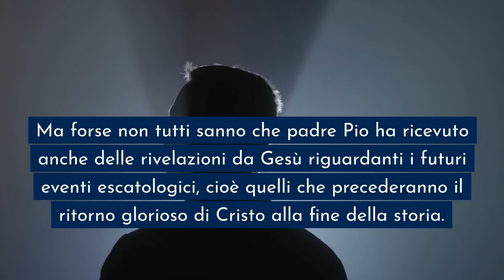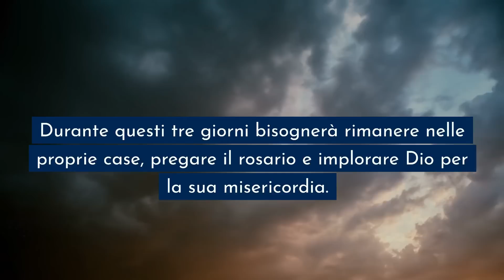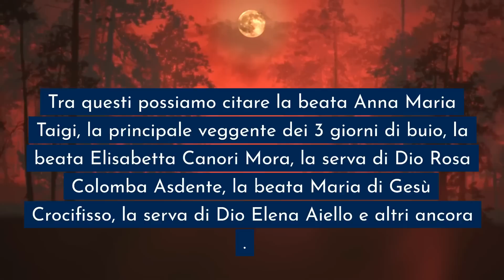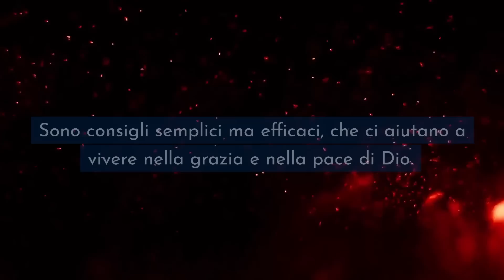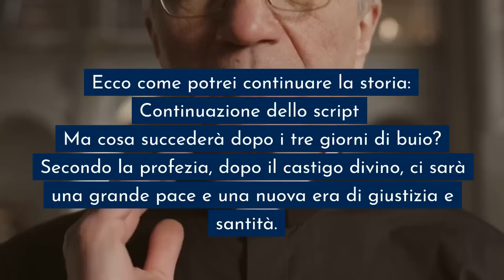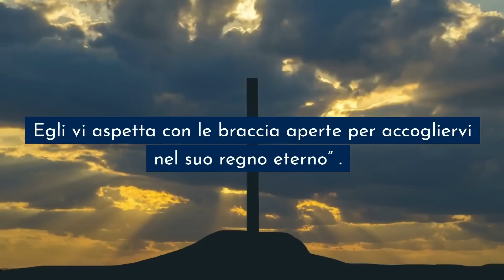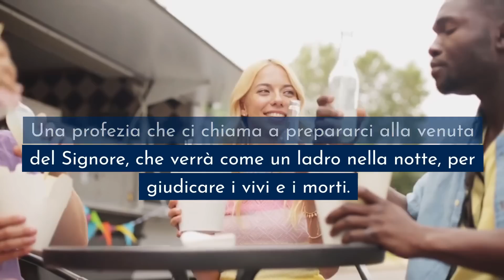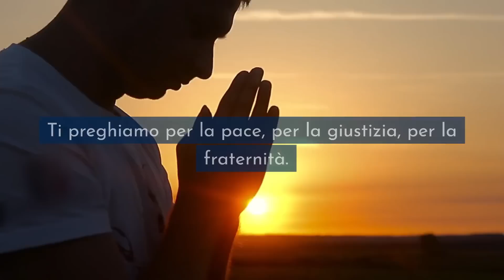3 Giorni di Buio STANNO ARRIVANDO? La Profezia Catastrofica di Padre Pio